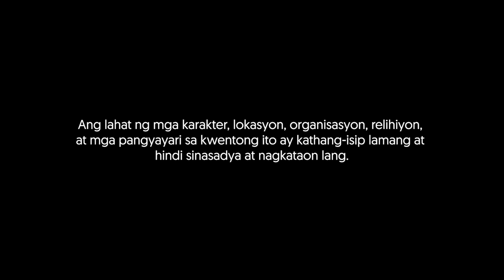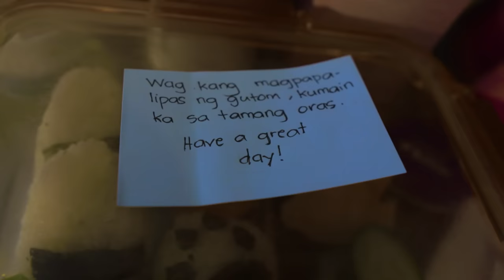Scream - Episode 9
Exodus 14:14
14 The Lord will fight for you; you need only to be still.”